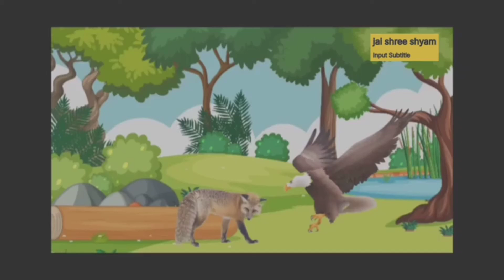जितिया व्रत की कहानी jitiya ki katha jitiya vart katha jitiya vart kahani